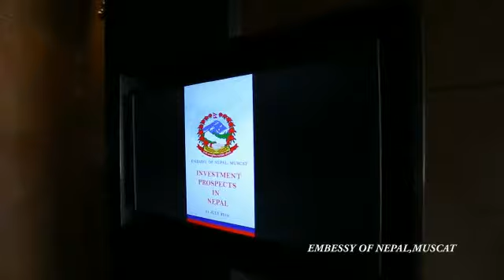Investment Prospects in Nepal- Nepali Embassy, Muscat